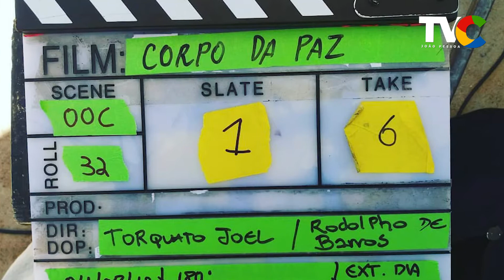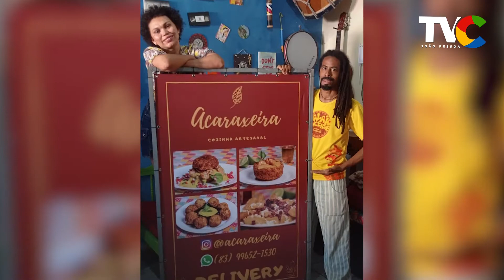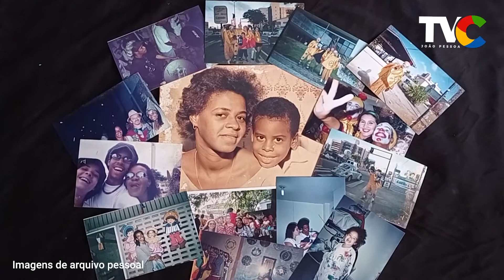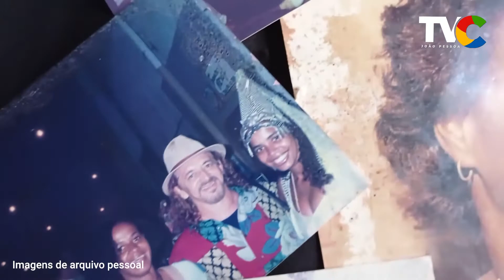Cena Preta - Pedro Rasta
Ele teve o poder da criatividade e da transformação, que através da arte o fez um multiplicador de ideias e um conhecedor de várias áreas.

▶️ Dá o play e saiba o que é Cena Preta na visão de Pedro Rasta. 😎😉